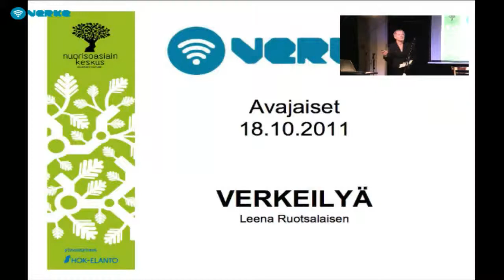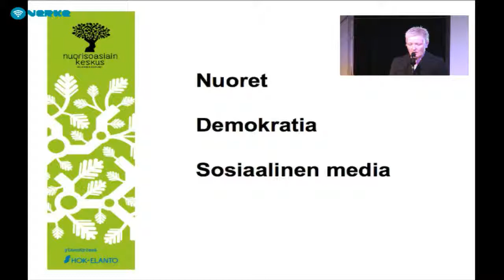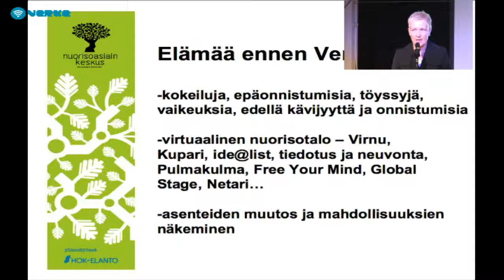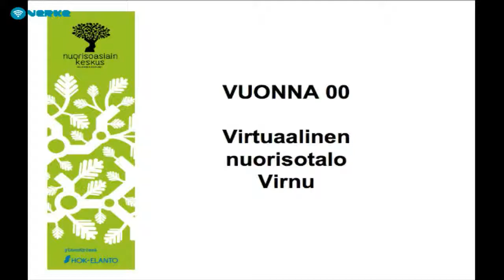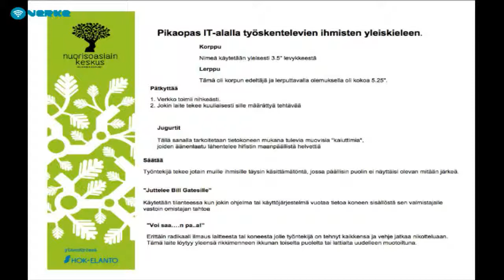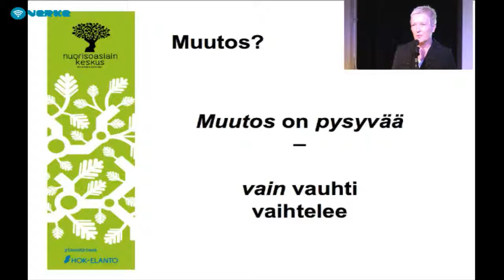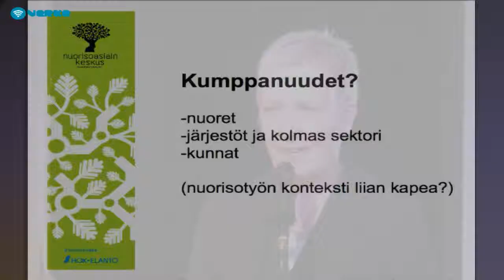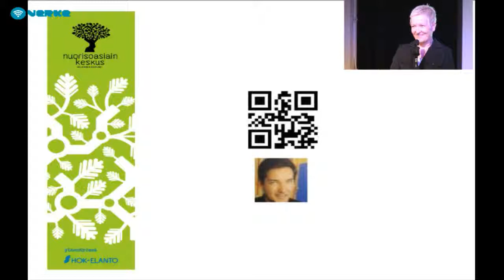Verken avajaiset - Leena Ruotsalainen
Avaus: Osastopäällikkö Leena Ruotsalainen, Helsingin kaupungin nuorisoasiainkeskuksen  keskitettyjen palvelujen osasto.